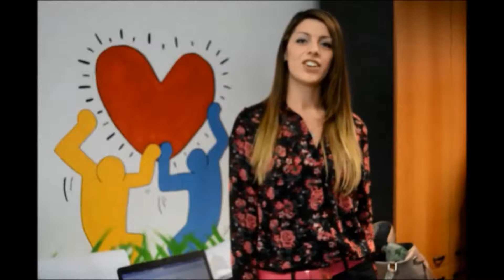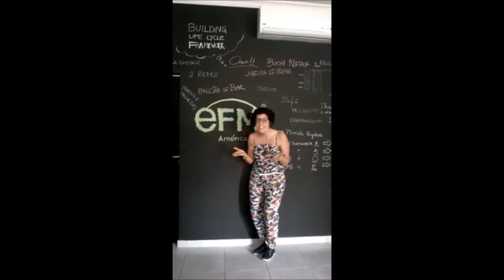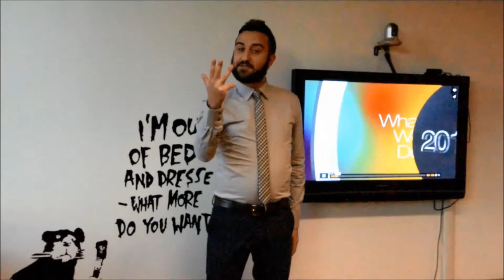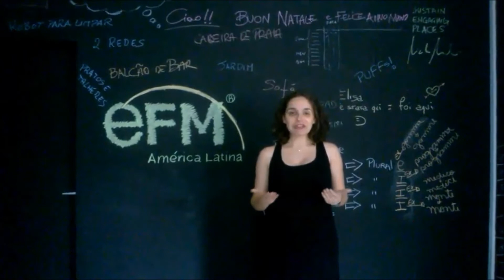Vota eFM http:\\votami.efmnet.com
Vota eFM per gli European Business Awards
2) Inserisci la tua mail e premi "Vote"
3) Confermare la votazione nel messaggio che riceverai!